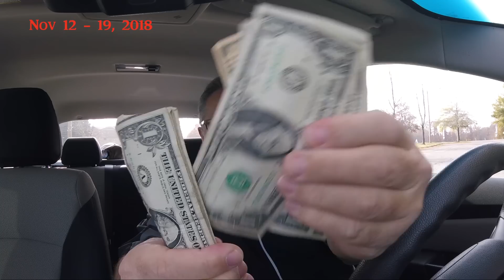Tip Jar Tuesday - #103 Thank You and You are Welcome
A slow start to the week ended in a good way. Plus a nice tip for
a really good and safe ride of an elder.
Cameras Used - GoPro Hero Sessions 5
Phone: iphone8
Looking to Drive and make a quick Bonus? Sign up using my